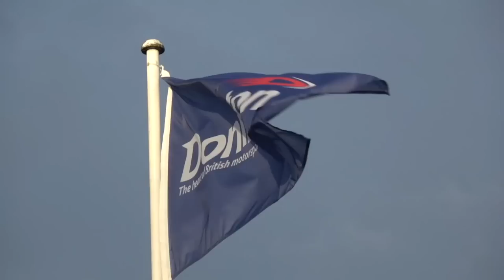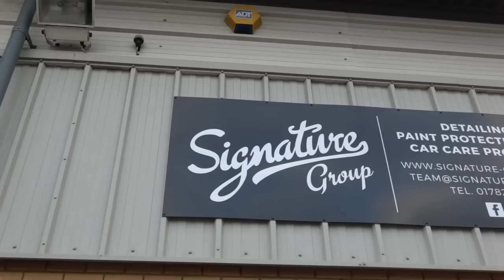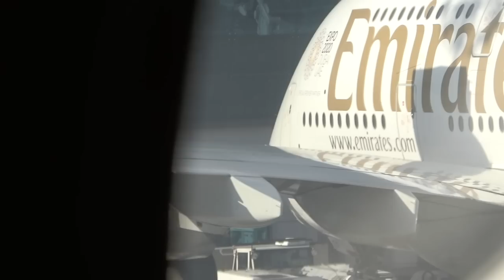Big Plans For My Ferrari 458 Speciale!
Announcing big plans for the 458 Special taking place the first couple of weeks in January 2018. Also today was an unexpectedly awesome time with the Ferrari 458 Speciale! A last minute message from @SupercarOneLeg had me leaving my house in the snow, to attend a drift morning at Donnington Race Circuit before concluding my day in Dubai...madness!

A Little Info From Ferrari on the 458 Speciale:

As with all Ferrari special series, the 458 Speciale boasts an array of advanced technical solutions that make it a completely unique model designed for owners looking for an even more focused sports car offering extreme driving emotions.
The innovations span the entire car and include both Ferrari patents and world firsts, particularly with regard to the engine, active aerodynamics and vehicle dynamics. In fact, they set the 458 Speciale apart from the 458 Italia from which it is derived, to an extent unprecedented in the previous Challenge Stradale and 430 Scuderia special series.

Whether on the road or on the track, drivers will feel immediately at one with the 458 Speciale thanks to the speed with which it responds to every input and the consequently natural control it offers, even in extreme manoeuvres. This finely-tuned handling balance delivers an intense driving experience behind the wheel of Ferrari’s most high performance V8.

Want epic photography? Hit up Richard P Walton: @RichardPWalton_automotive

Massive thanks to TC Media for the epic slow mo shots

Big Thanks To @SupercarOneLeg for arranging the drift day

Big thanks to @OliverJamesWebb for keeping us hooligans in check!